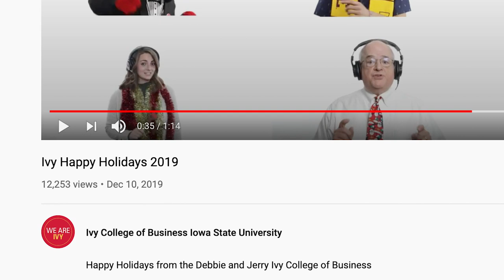Ivy College of Business Holiday Video 2020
Happy Holidays from the Debbie and Jerry Ivy College of Business

Credits:
Lead Vocals in order of appearance:
David Spalding, Raisbeck Endowed Dean
Emily Bowman, Graphic Designer
Peter Ralston, Assistant Professor
Colby Clarke, Administrative Assistant
Monica Sasse, Executive Assistant to the Dean
Mike Bootsma, Dean's Teaching Fellow
Tabatha Carney, Assistant Director of Graduate Business Career Services
Joey George, ISU Distinguished Professor in Business and Associate Dean for Research
Lea Johannsen,  ELL Resource Coordinator

Concept & Video
F. R. “Fritz” Nordengren